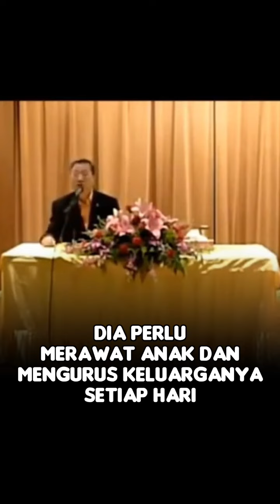Jika Pria Bisa Berpikiran Sisi Kasihan Dari Seorang Perempuan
Sumber:
Seminar Dharma Master Lu di Los Angeles, USA 23 Mei 2010